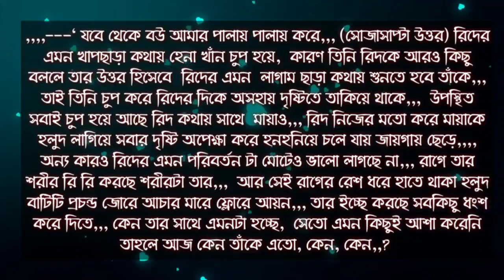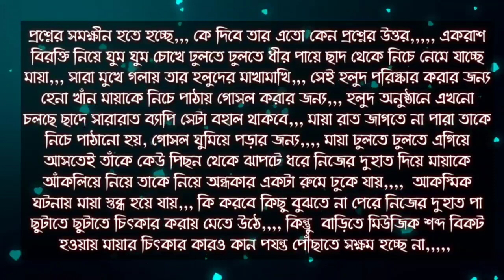তোর দেওয়ানা আমি | ৫১ তম পর্ব | লাভার বস Indian love story | Tor dawayana | Devil Mafiya